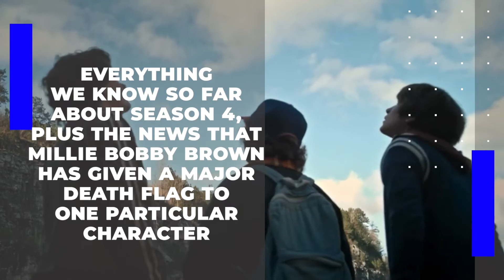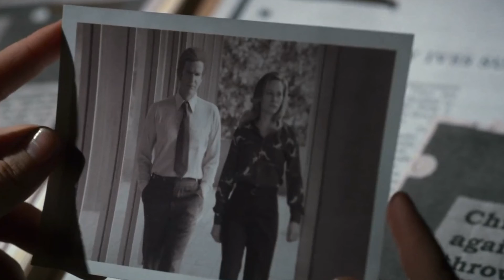Stranger Things Millie Bobby Brown LEAKS New Details About Season 4!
Welcome back to Show Splatter. For the channel today, we will feature Stranger Things Season 4: Millie Bobby Brown Gives MAJOR DEATH FLAG to This Character in Finale Season! + Other season 4 theories. The fourth season of Netflix’s Stranger Things is on its way.

As the premiere of the new season nears, fans little by little were treated with some hints of what the fourth season will all be about. Let’s take a look at this video featuring Stranger Things Season 4: Millie Bobby Brown Gives MAJOR DEATH FLAG to This Character in Finale Season! + Other season 4 theories